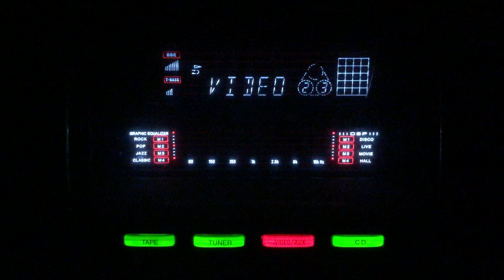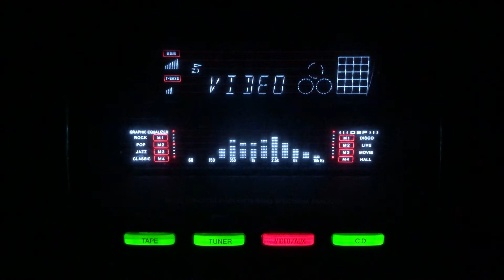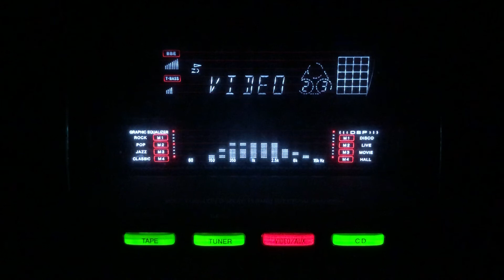Kitna dukh bhulaya tum ne pyare- Hemant Kumar- Non Film/lnd/1940s.